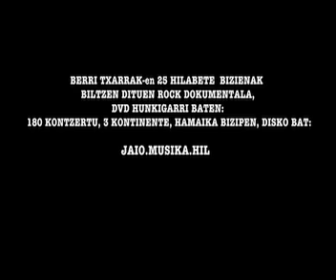BERRI TXARRAK zertarako amestu trailer euskara